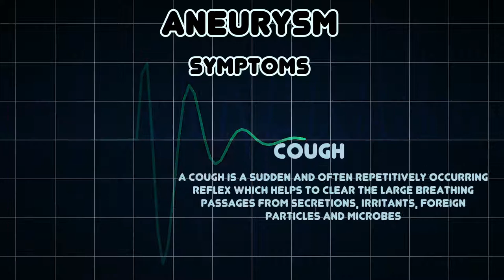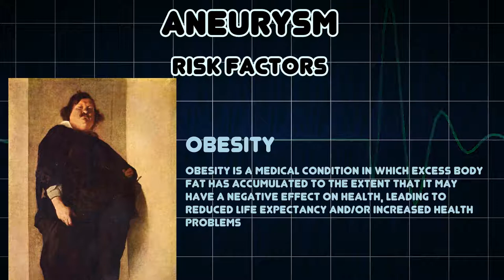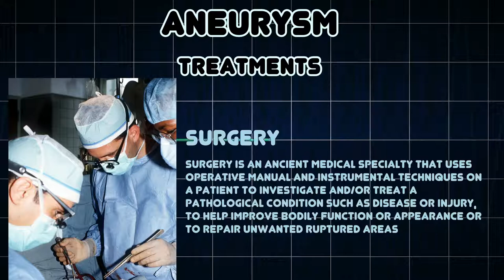Aneurysm (Medical Condition)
Symptoms, risk factors and treatments of Aneurysm (Medical Condition)

An aneurysm or aneurism is a localized, blood-filled balloon-like bulge in the wall of a blood vessel